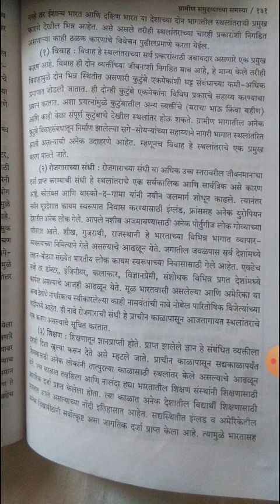B.a. 2 yr 3 sem स्थलांतरDr. suchita Dhere